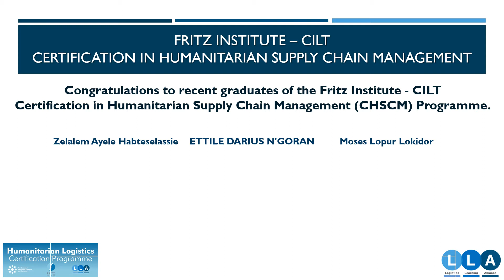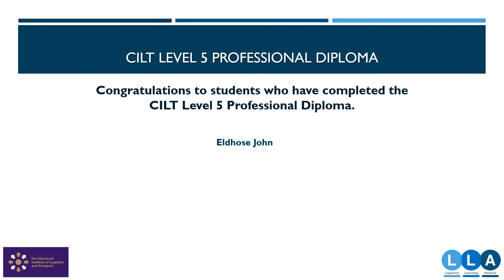LLA Student Completions - January-March 2021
Congratulations to all those who graduated from our Logistics and Supply Chain Programmes between January and March 2021!

For more information about the courses we offer, please visit our